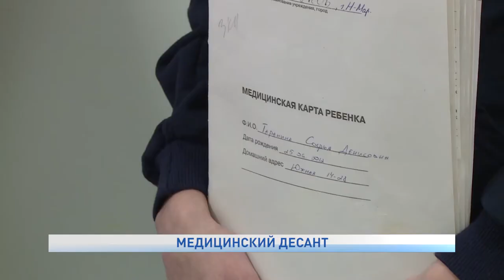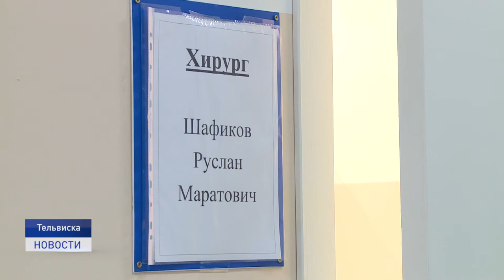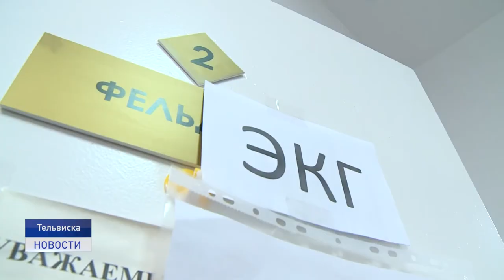МЕДИЦИНСКИЙ ДЕСАНТ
Более четырех тысяч человек обратились в прошлом году в мобильную медицинскую бригаду. Начиная с 2018 года врачи проводят комплексное медицинское обследование населения в заполярной глубинке. И как только закончились новогодние праздники, медики отправились в путь. Первым в маршруте стало село Тельвиска.